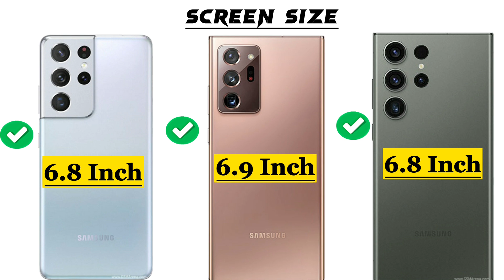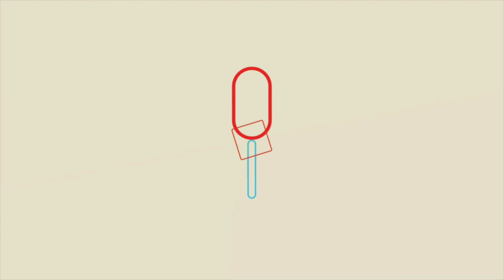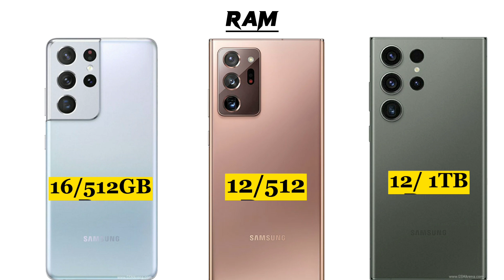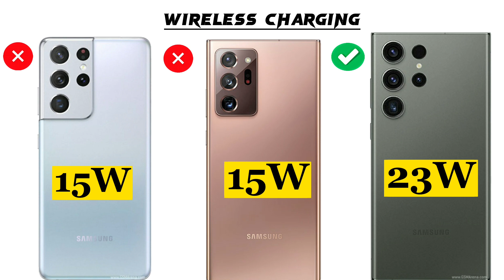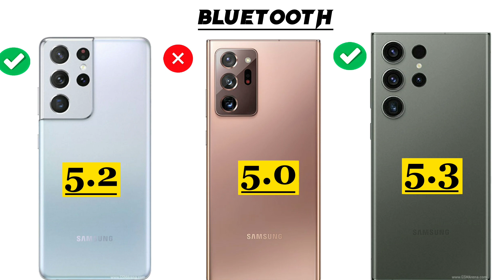Samsung Galaxy S23 Ultra 5G vs Samsung Galaxy Note 20 Ultra 5G vs Samsung Galaxy S21 Ultra 5G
S21 ULTRA vs Note 20 ULTRA vs S23 ULTRA | Full Comparison | Which one is best for you ?